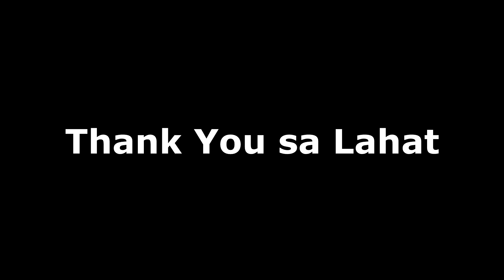ECHO VALLEY PROVINCIAL PARK| LAST DAY OF CAMPING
What a wonderful experienced!